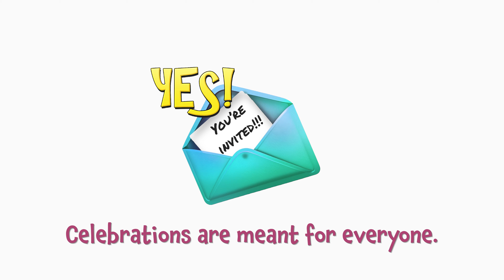Yes You're invited March 2024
Making Memorable Feelings Happen.
Every parent dreams of a bright future for their children. Unfortunately, kids can sometimes be less than kind, especially when someone stands out as different.

Our aim is to sprinkle a dash of joy, a pinch of fun, and the prospect of forging new connections with folks who share similar daily experiences. Because celebrations are meant for everyone, and we're here to ensure nobody misses out on the party!